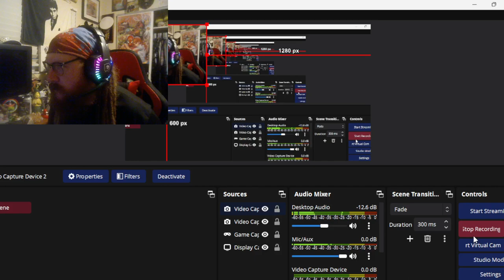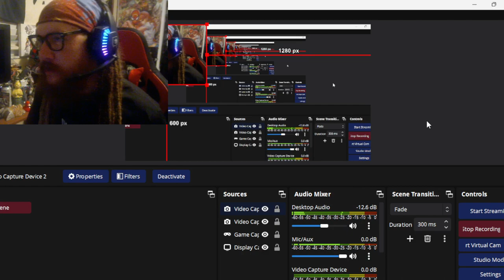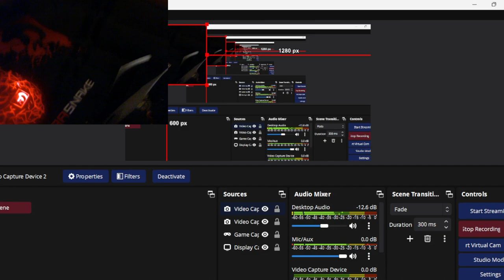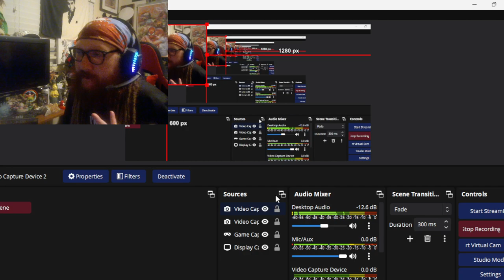Sand crabs osrs best training EVER!?